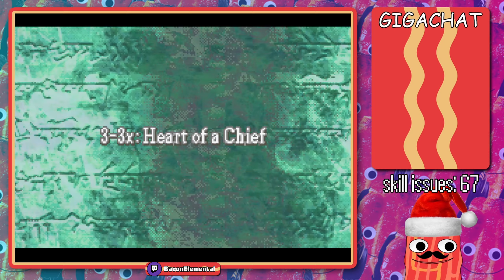[Fire Emblem] Vision Quest: Chapter 3-3x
While Chapter 3 as a whole seems to be a lot easier (thank god) compared to the first two, 3-3x is the easiest. And honestly, I'm down with that. This hack is pretty stressful so I appreciate these breathers.

The gazelles are the best green units in this hack by a mile - they can actually dodge attacks.